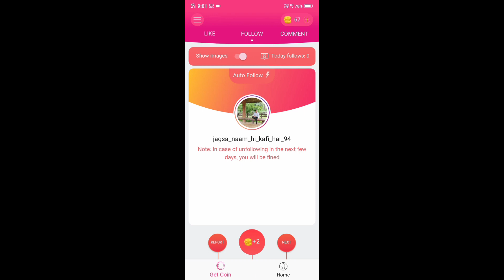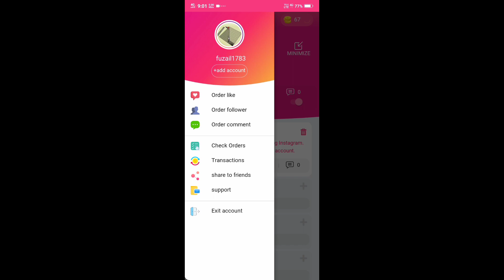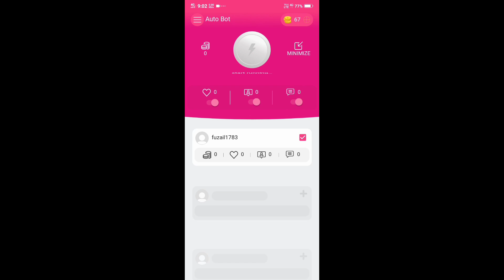Instaup all problem solution ! Instaup Account failed to connecting problem solve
instaup apk all solution

insta up apk failed problem solve

insta up unlimited coin increase

how to increase insta up apk coin